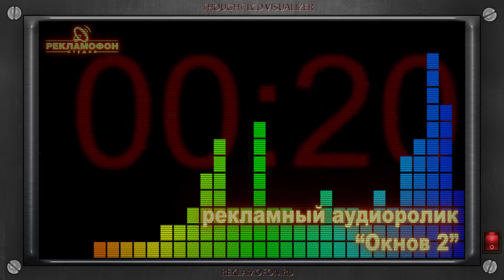Окнов 2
Ещё один рекламный песенный аудиоролик той же компании. Владелец понял что вокальные радиоролики - самые эффективные по своей отдаче.